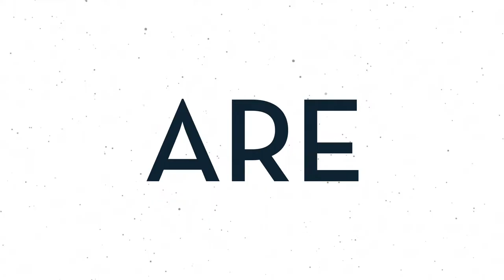Corporate Video - FASTEN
Job description
We're looking for a creative motion designer / VJ / animator who is able to create three 15 minute films (45 minutes in total) that we can display on tv's for our brand new exhibition booth. We are looking for someone who is able to translate our new brand identity to moving images. All motions should be in line with our new brand identity. We'll share the designs of our new exhibition booth and website after you've shown us your portfolio and we've shortlisted you. We're looking for sophisticated, on trend designs.